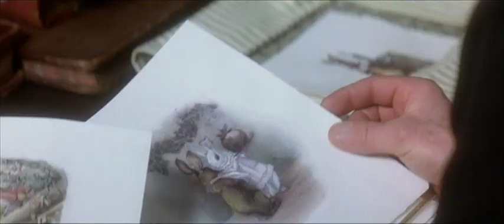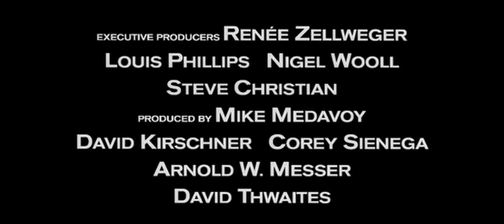Die zauberhafte Welt der Beatrix Potter (trailer german)